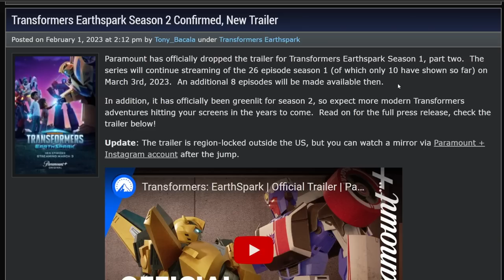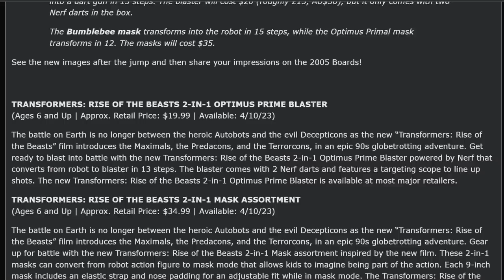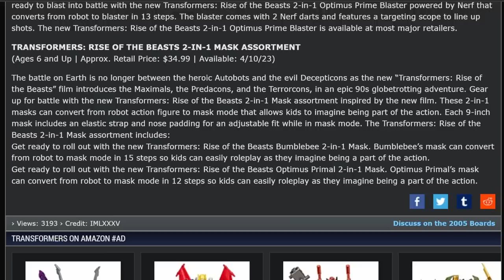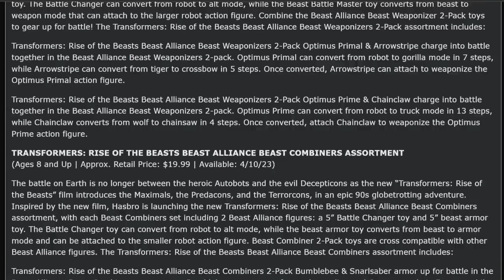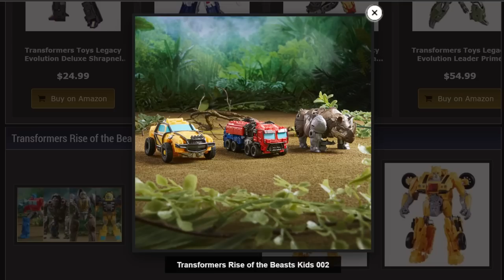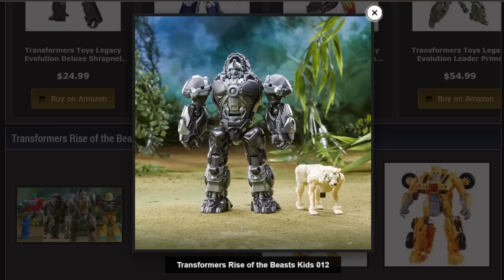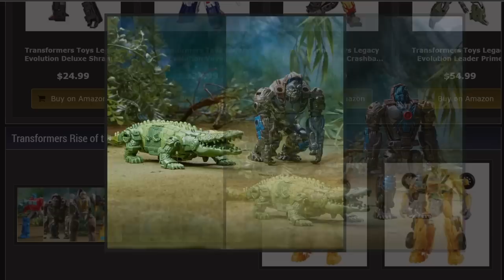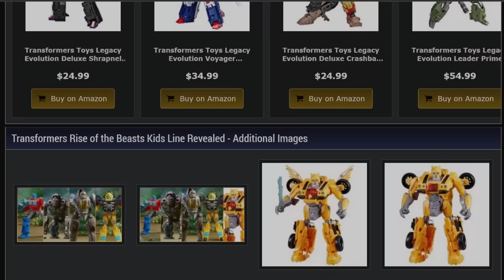BUTT CANNON. FOR KIDS!!! | Giant Robot News February 1, 2023